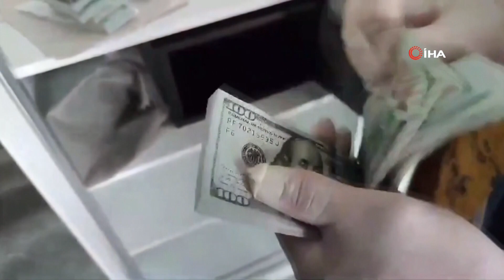KALKAN 21 OPERASYONU 16 ŞÜPHELİ YAKALANDI, 12’Sİ TUTUKLANDI